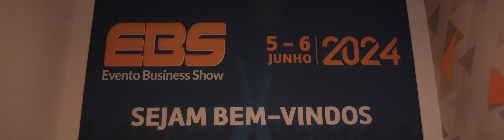Aftermovie Feira EBS 2024 - dia 05 de junho (1º dia)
Esse é o resumo do 1º dia da Feira EBS 2024, em 05 de junho, no Centro de Convenções Rebouças, em São Paulo/SP.